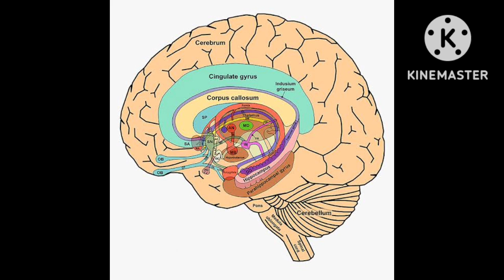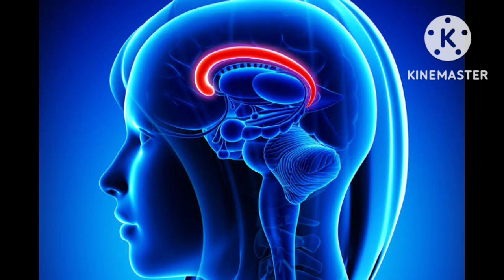Mnemonic for contents of Limbic system🔥 || Best Medical Mnemonics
Limbic system is a complex system that controls our emotions and behaviours.
Limbic system parts
Hippocampal formation